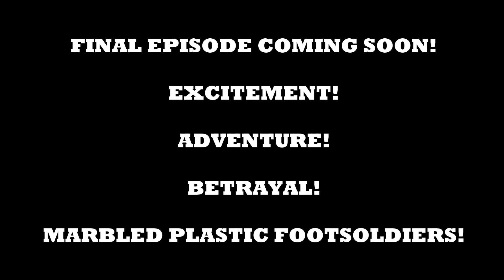A Game Of Thrones - Board Game Play (Part 2)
ATCB get involved with a bit of backstabby political warfare in the Fantasy Flight adaptation of A Game Of Thrones. It's basically Risk meets Diplomacy meets Westeros.